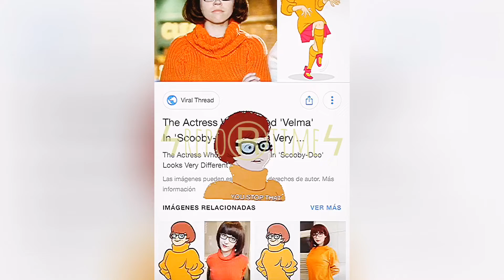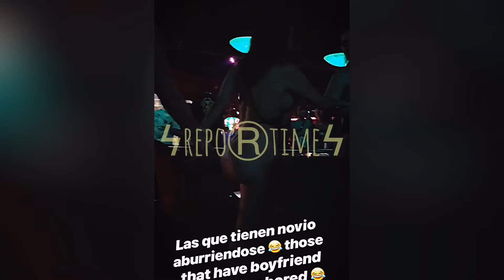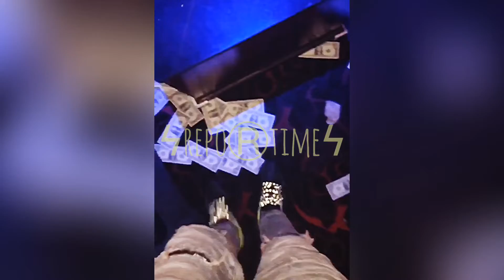SFERA ELETTRA E GUE PEQUENO FANNO FESTA ALLO STRIP CLUB PER IL COMPLEANNO DI SHABLO